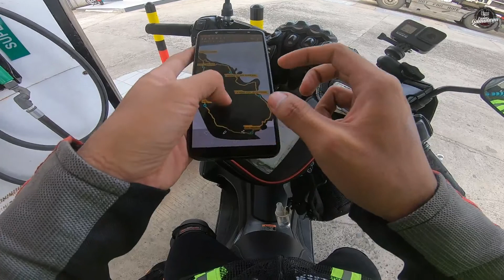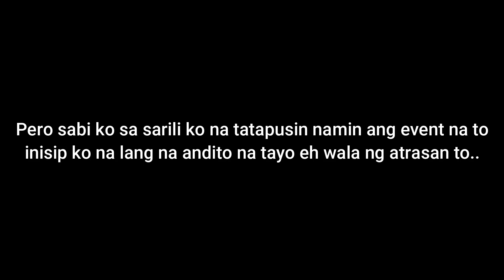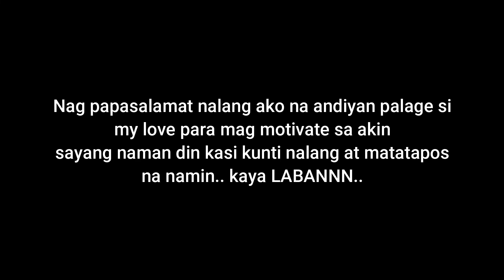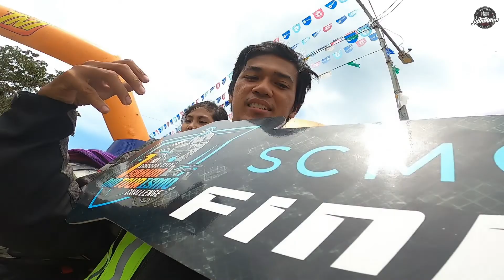1st Surigao City 500km Motourismo Challenge "Nilagnat pa sa gitna ng Challenge" | Team Jameleen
During the 1st Surigao City 500km Motourismo Challenge., Solid ang Routa at kalsada i'm sure this is not the last na mapupuntahan namin ang lugar na ito.. babalikan namin to for sure..